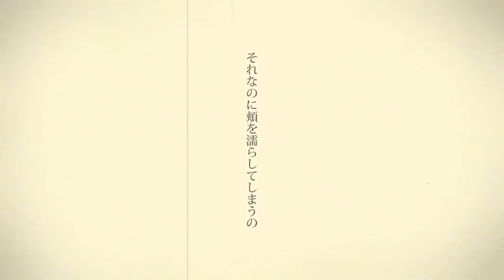シャルル 歌わせて頂いた short ver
歌唱：ましゅう

歌詞間違っとるぅ〜

☑みずしょう［オレンジ］▶数か国語を操るマルチリンガル。ホラゲーに免疫がなくビビりまくるジロリアン。ましゅうの配信によく参加している。
やってるゲーム：原神、あつもり、ポケモン、GTA5 online

☑ましゅう［あお］▶神 ゴッド ゼウス
突拍子もなくめちゃくちゃ面白い企画（あつもり 住民全裸計画、ピーチ同士のキス計画など）を持ち出す。ゲームをいかに楽しむかを大切にしている。
ゲーム実況以外にも、映像作品や歌や実写企画などを数多く制作してる。
やってるゲーム：マリオカートツアー、マイクラ

☑NAKAZAWA▶今後億プレイヤーになる面白男。おもしろ枠。
やってるゲーム：GTA5 online、マイクラ、原神

☑シュー［きいろ］▶「みずしょうを絶望させる。」
やってるゲーム：Apex Legends（マスター）

☑あっき［みどり］▶様々なゲームに広く手を出している。
やってるゲーム：東方ダンマクカグラ、Apex Legends、原神、ポケモン、ぷよぷよ、モンハン

やってほしいゲームや企画あればぜひコメントに
参加式のゲームは参加しちゃってください。わいわいやりましょう。